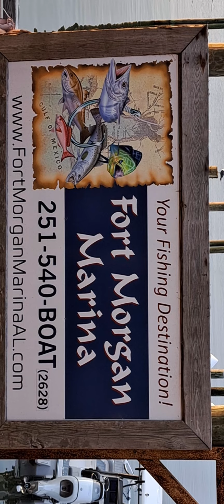Alabama,Day 1 and 2